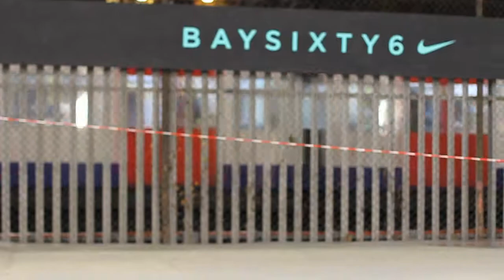Ben Rowles and Friends at Bay 66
Superdead Skateboards rider Ben Rowles, skating at the new Nike Bay 66 Skatepark in London.
With appearances from friends Keanu Robson, Jay Johnson, Kyron Davis and Conor Charleston
Filmed by Phil Harvey
Addional Filming by Paddy Golmulski